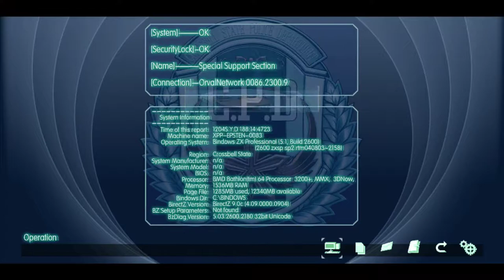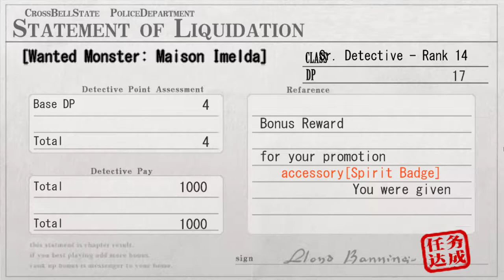The Legend of Heroes: Trails of Azure (Ao no Kiseki) - Walkthrough part 4